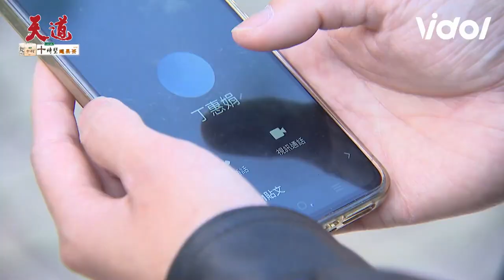天道／米咕身世破案！信賢恢復記憶喊「小宇」 惠娟、心敏傻傻無知陷害親生兒｜天道 Fight For Justice｜三立娛樂星聞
★訂閱【女孩要幹嘛】甜寵浪漫戲劇看到飽